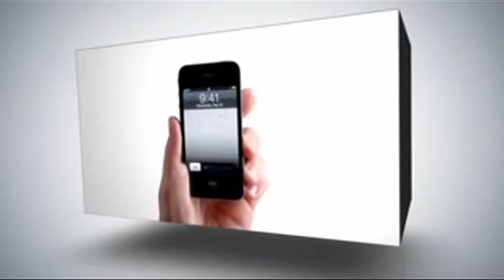البحث عن "سَكَن"!!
أجور السكن.. أزمة تقف في طريق أحلام الكثيرين